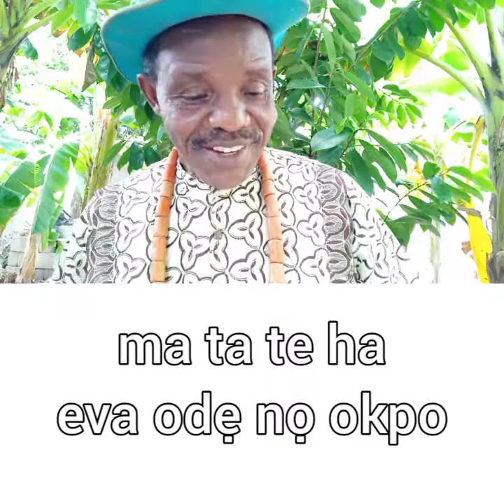Isoko Language for Adults and Children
This video explain the correct usage of the Isoko word 'Ivie' for please or breasts. We here mentioned the Isoko names of kitchen utensils. We also here made clear the difference between the Isoko word 'wozẹ  (wash) and fọrrọ (wash).